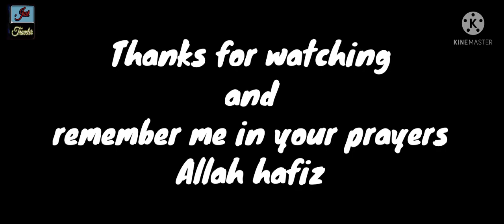Chicken Haleem - Haleem Recipe - How To Make Chicken Haleem - By Just Traveler